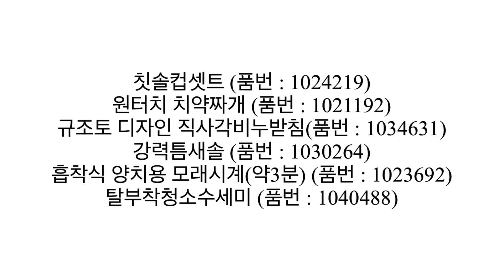🌅풀영상 다이소 방문 삶의 질 향상 💯 직원들끼리 몰래 산다고 꿀템 내가 써본 👍 다이소 추천템 6개 매출1등 몰아보기 daiso best top 6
오늘은 제가 직접 사용하고 있는
다이소 실사용 추천템 꿀템을 소개해드리는 영상을 준비했습니다.

아래 품번 공유하시고
다이소 꿀템 추천템 찾으실 때
다이소 매장 방문하셔서 직원분들께
품명 또는 품번으로 문의하시면
위치나 재고 여부를 빠르고 쉽게 확인하실 수 있습니다.

다이소 매장 영업시간
(일반적으로) 오전 9시 ~ 오후 10시까지

품번 : 1024219 품명 : 칫솔컵셋트
품번 : 1012292 품명 : 원터치 치약짜개
품번 : 1034631 품명 : 규조토 디자인 직사각비누받침
품번 : 1030264 품명 : 강력틈새솔
품번 : 1023692 품명 : 흡착식 양치용 모래시계
품번 : 1040488 품명 : 탈부착청소수세미

쇼츠로 나눠진 영상을 보기 편하게 모아놨습니다.

보시는 분들께 도움이 되고 편하게 보시길 바랍니다.